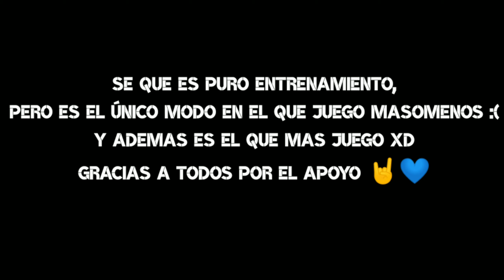TAVENCHI - Spotligth | FREE FIRE